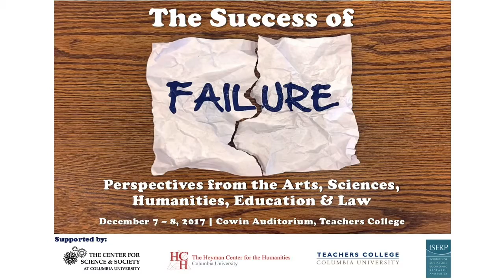7. The Success of Failure - Jonathan Weiner (Failures in Science from the Perspective of History)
Jonathan Weiner, Maxwell M. Geffen Professor of Medical and Scientific Journalism at Columbia University Journalism School, speaks at the Success of Failure session on Failures in Science from the Perspective of History. This symposium brings together scholars and practitioners in the arts, sciences (natural and social), humanities, economics, business, law, and education to examine the value of failure in making progress in each of these areas.

The Success of Failure: Perspectives from the Arts, Sciences, Humanities, Education, and Law was held on December 7-8, 2017, as part of the Evidence: An Interdisciplinary Conversation about Knowing and Certainty conference. This event was co-sponsored by the Center for Science and Society, the Heyman Center for the Humanities, the Institute for Social and Economic Research and Policy, and Teachers College, all at Columbia University. It was supported, in part, by the John Templeton Foundation.